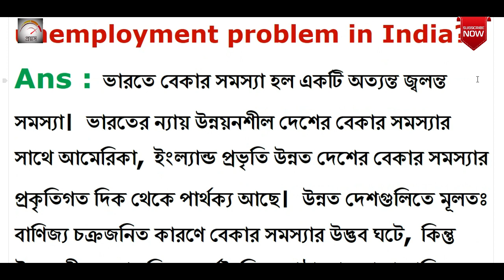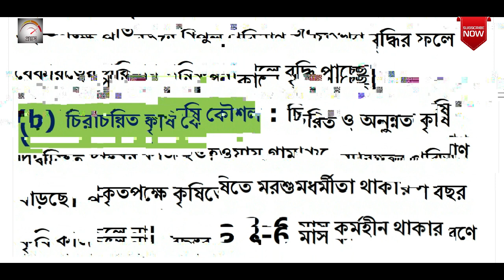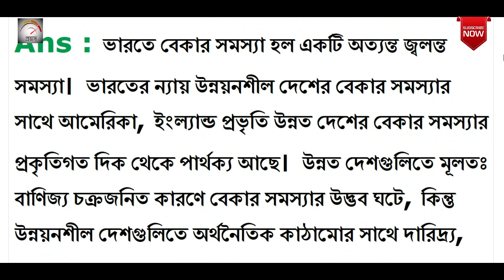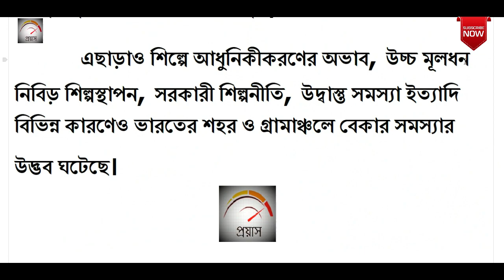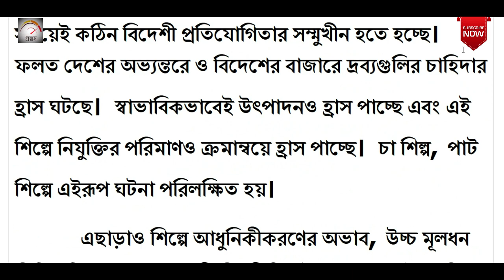Descriptive General Studies only for WBP SI Mains | ICDS Mains | Miscellaneous | PART 20 | PRAYASH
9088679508  ও   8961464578 এই নম্বরে (ক্লাসের ব্যবস্থা হুগলী ও মেদিনীপুরে)